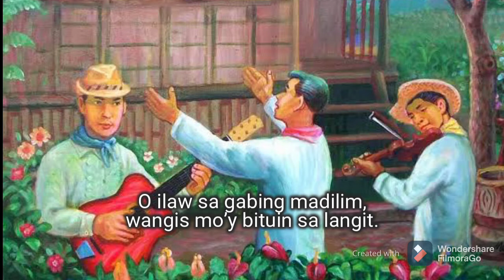"Aking Bituin (O Ilaw)" - Filipino/Tagalog serenade (harana)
MALIGAYANG ARAW NG MGA PUSO! ❤️

"Aking Bituin (eng. "My Star"),  also known by its first line "O Ilaw" ("Oh , Light")  is a well known traditional Filipino “harana” or serenade

A harana is a type of serenade where the man sings to the woman in her house. The man is with his friends who back him up, both vocally and psychologically. The woman’s window is closed, hence, the man calls out to her and if she’s interested. If she is, she will open and look out her window .

SOURCES

Images:

“Flag of the Philippines”. File:Flag_of_the_P“coat of arms of the philippines”.

"Harana: Filipino Icon".

"Harana". painting by Hose Honorato-Lozano (1851).